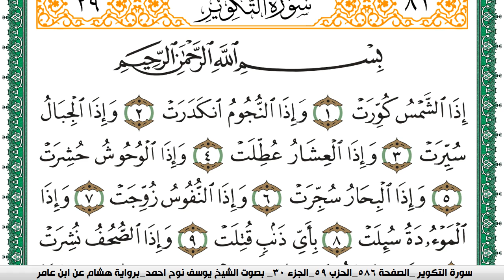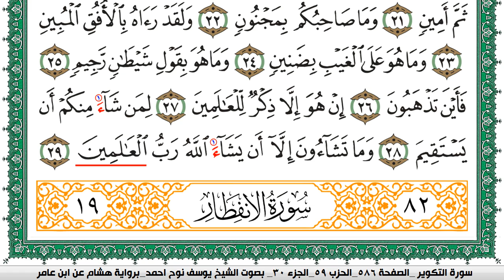سورة التكوير مكتوبة يوسف نوح احمد برواية هشام عن ابن عامر